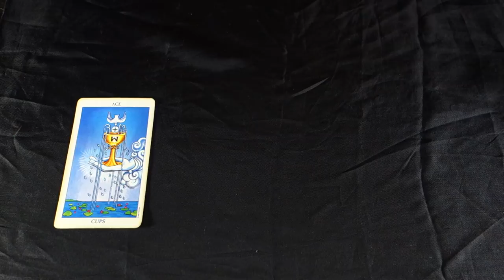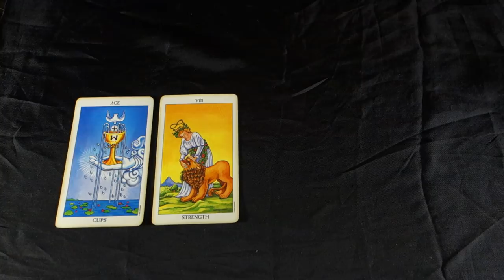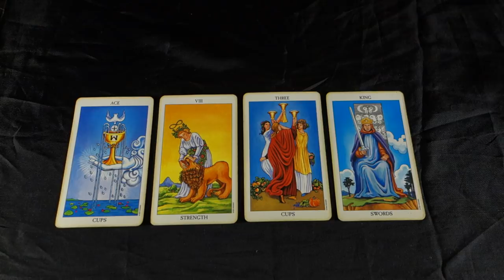LIBRA! MIRACLES! FIRST THEY HAVE BEEN WATCHING YOU' NOW HERE THEY COME! Libra Weekly Tarot Reading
LIBRA! A WEEK OF MIRACLES AND ALL THINGS NEW! THEY HAVE BEEN WATCHING YOU! for all Libra Sun Signs and Libra Moon and Rising signs!